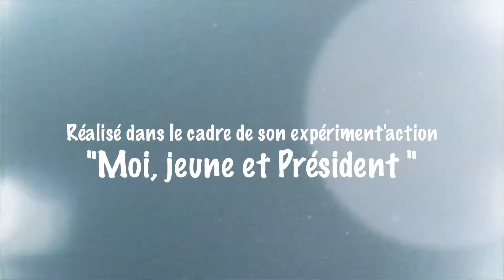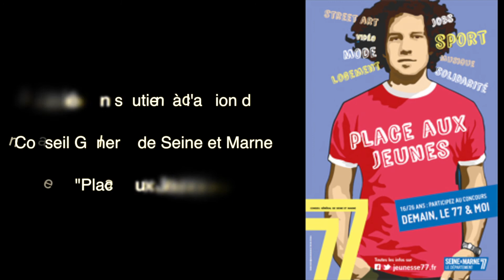"Moi, Jeune et Président" - Chapitre 1 - "Place à L'Info" by Innovaction. Réal : Brice Lesaunier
Ce reportage donne la parole à des jeunes Seine et Marnais (artistes, militants associatifs, acteurs Jeunesse) et les interroge sur la question de l'Information produite en direction des jeunes aujourd'hui.

Ce reportage a été réalisé en partenariat avec le Conseil Général de Seine-et-Marne dans le cadre de son action "Place aux jeunes".